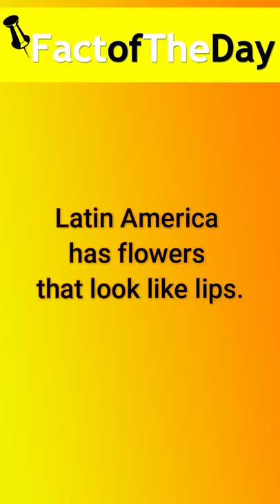Latin America has flowers that look like lips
There's a flower in the rainforests of Central and South America that resembles a puckering mouth covered in lipstick. It is called Psychotria Elata.
Commonly known as girlfriend kiss and labios de puta, is a tropical plant that ranges from Central to South American rain forests in countries such as Mexico, Costa Rica, Ecuador, Panama, and Colombia.